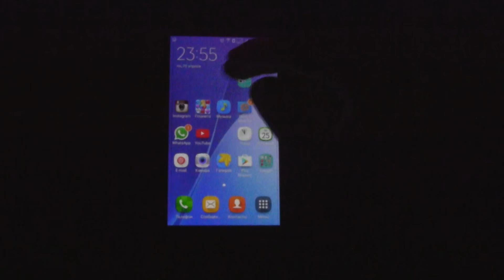Что делать если постоянно выходит реклама Android?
Если у вас на телефоне постоянно выскакивает реклама это происходит из за того что вы смотрите онлайн фильмы и т.д. Просто берете и сбрасываете все до заводских настроек так как вообще ничто вам не поможет. При условий если у вас нет root прав. Никакие блокировщики не помогут